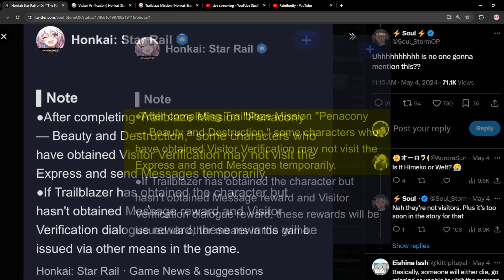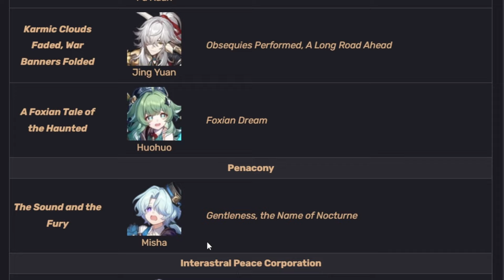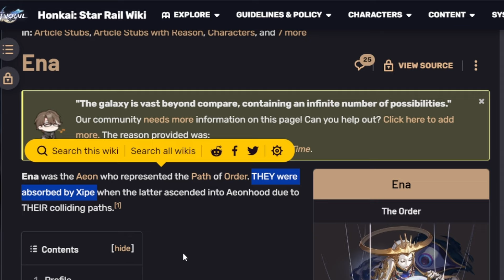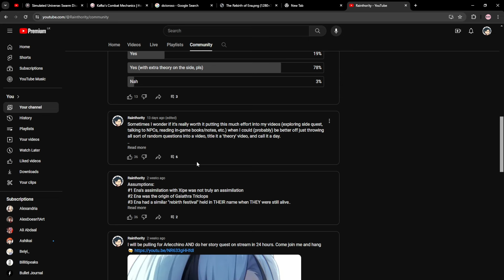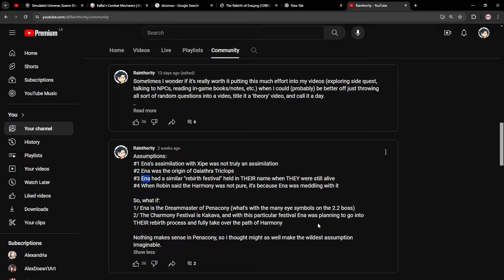[2.2] Was Aventurine Blessed by Ena the Order? - Honkai: Star Rail Lore & Theory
This is compilation part 1/2 of all the theories and discussions happening throughout my Penacony 2.2 quest playthrough. Some ideas will be expanded in future videos, while others won't, so I figured making these playthrough highlight videos would be the best approach to archive those ideas.

Rainthority theorizes on plot lines, and answers questions from viewers during her livestreams. If that is up your alley, catch her on her next stream on YouTube! VODs of the playthrough are accessible in the Live tab.

⏳ Timestamps:
00:00 Highlights
00:32 Something’s gonna happen to Misha, isn’t it?
02:01 Theory: Elio, a Follower of Finality
04:29 The Watchmaker’s Harmony vs The Family’s Harmony
06:15 Sunday is Cocolia-coded
07:24 This quest needs an editor
08:18 I’m very normal about them
10:37 Theory: Sunday is trying to resurrect Ena the Order
12:17 QnA: What’s an Amber Era?
12:55 QnA: When were AE set to go to Penacony?
14:26 Sunday is misguided
15:33 I nailed something in my theory video
16:03 Himeko is only mean to 1 (one) Hunter
17:36 Theory: Misha = Mikhail, created by Mikhail in the dreamscape
19:16 Disorder???
20:37 THEY who, Sunday?
23:13 QnA: When did Ena fall, and how did THEY become Gaiathra Triclops?
24:20 QnA: How did Aventurine get blessed by Ena?
24:44 QnA: How is Sunday able to draw power from Xipe?
27:08 Theory: Hello, Misha. Or should I call you Mikhail?
32:41 Xipe is funny
33:58 Acheron is a threat to The Family
35:52 Theory: The Rebirth of an Aeon